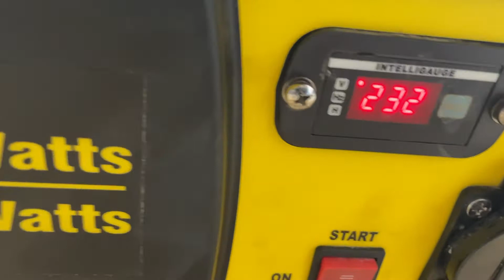Köp Elverk Champion CPG4000E1-EU på Klaravik